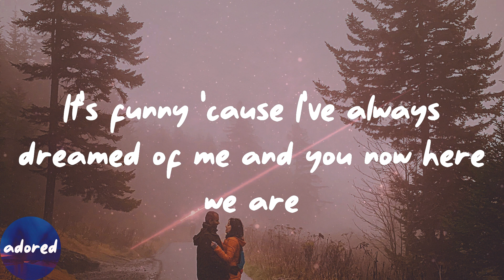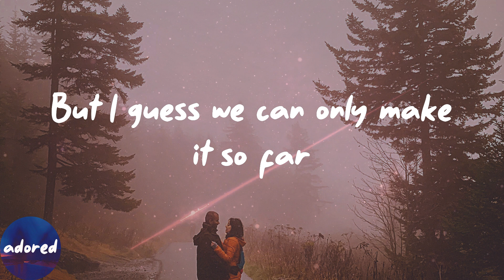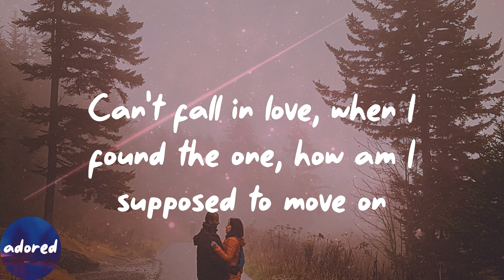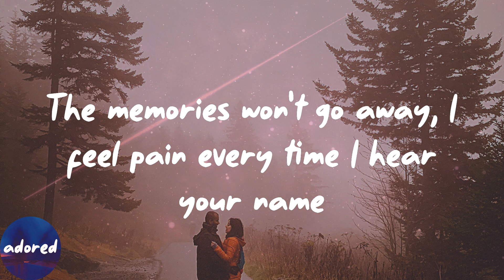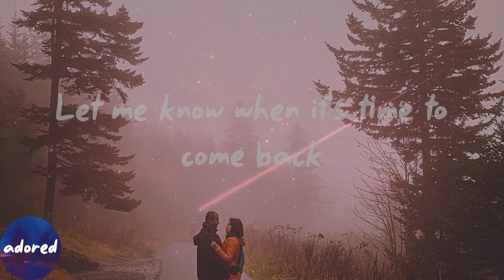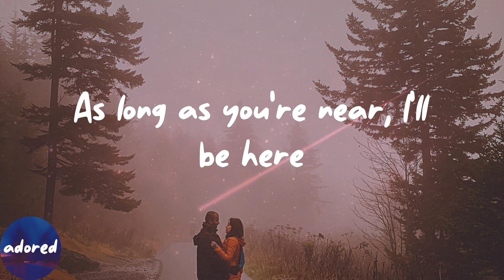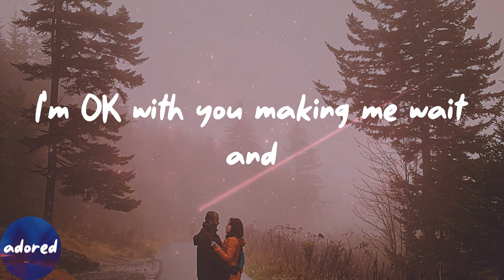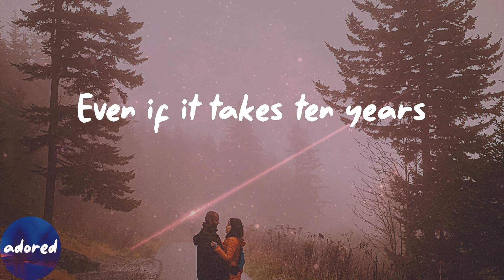Jenna Raine - see you later (ten years) (Lyrics)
see you later (ten years) by Jenna Raine lyric video

🔎Lyrics see you later (ten years) Jenna Raine:
It's funny 'cause I've always dreamed of me and you now here we are
Staring at the stars
You just broke my heart even though you promised you’d never do that from the start
But I guess we can only make it so far
'Cause time wasn't in our favour
This isn't "goodbye", this is simply "see you later"
Let me know when it's time to come back
Maybe when you're life is on track
And you don't have to hesitate
Hopefully it isn't too late
Luckily for you I'm patient
I'm OK with you making me wait and
As long as you're near, I'll be here
Even if it takes ten years
Can't fall in love, when I found the one, how am I supposed to move on
When you're never really too far gone?
The memories won't go away, I feel pain every time I hear your name
But I always think of you the same